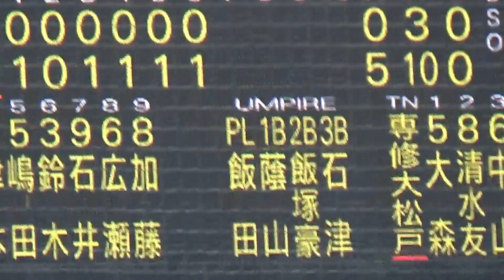今夏初登板の専大松戸・平野大地投手が投打で存在感！８回被安打３／打っては３安打１打点で勝利に大きく貢献（第105回全国高校野球選手権千葉大会 専大松戸vs市立松戸）